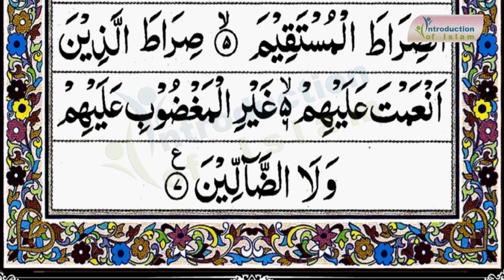Surat Al-Fatiha | Al-Shaikh Abdul Qudoos Al-qari الشيخ عبدالقدوس القاري | سورة الفاتحة تلاوة رائعة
Assalam_o_alaikum
Welcome to Introduction_of_Islam YouTube Channel
Surat_Al_Fatiha | Al-Shaikh Abdul_Qudoos Al-qari | الشيخ عبدالقدوس القاري | سورة الفاتحة